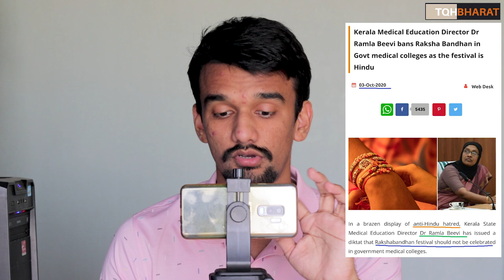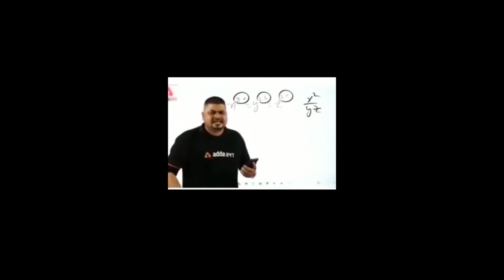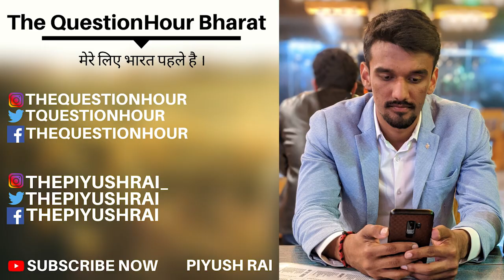Ramla, a muslim Bans Raksha Bandhan in Govt medical colleges as the festival is Hindu | Piyush Rai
Who the hell is she to ban Rakashabandhan ?

Protest Against the Order

Kerala Medical Education Director Dr Ramla Beevi bans Raksha Bandhan in Govt medical colleges as the festival is Hindu

In a brazen display of anti-Hindu hatred, Kerala State Medical Education Director Dr Ramla Beevi has issued a diktat that Rakshabandhan festival should not be celebrated in government medical colleges.

The order states that it has come to the notice that ‘RSS’ Rakshabandhan events’ were conducted in previous years without the prior permission of authorities. The department takes a serious view of this and recommends authorities to prevent recurrence of such events.

The controversial order was issued on Thursday. It is clear that the order has the blessings of the higher-ups in the ministry and government. The order covers all medical, nursing and dental colleges in the state where one needs prior permission of the department to organise Rakshabandhan event.

When asked about the order, Dr Ramla Beevi said Rakshabandhan is a Hindu festival and therefore cannot be allowed in the medical colleges. When it was pointed out that all sections of society, including the President of India and the Prime Minister, celebrate Rakshabandhan, she did not respond. There were instances that some faculty members were forcing students to remove rakhis on campuses.